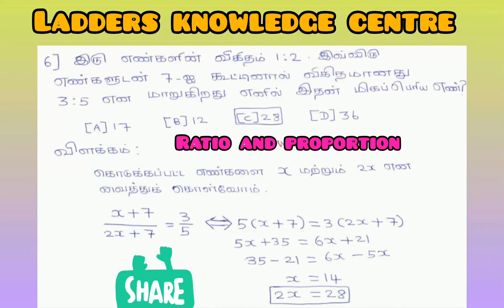ratio and proportion shortcut tricks